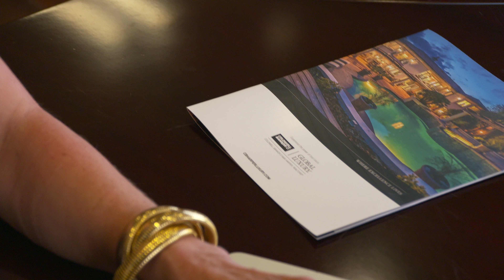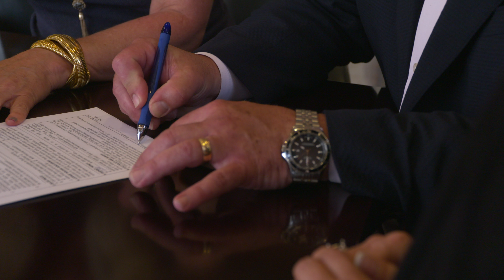Kathleen O'Shea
Over the last six years, Kathleen O’Shea has quickly built her reputation as a #1 top-seller in the real estate market in Bexar and Kendall Counties.

Earning a BA at the University of Texas and an MBA at St. Mary’s, she chose to come home to San Antonio after graduation from UT and raise her family in her hometown. She is the mother of college-age twins and has been very involved in their education, contributing in many ways to private and public education in San Antonio.

Early on, she had a successful sales career with Coca-Cola Foods after completing her MBA. Her career also included medical devices sales, which led her to work with doctors in the military, VA, and private practice. Her philanthropic work and support of the city have resulted in countless hours given to many community organizations in the area. The extensive list includes being the Co-Chair of the School of Nursing Advisory Council, UT Health Science Center, Habitat for Humanity, Any Baby Can of San Antonio, and the Clarity Child Guidance Center. Her extensive background has built a large network of valuable resources she provides for her clients.

First and foremost, Kathleen sees herself as a fierce advocate for her clients. “I feel a sense of responsibility for each client and want to protect them so that their experience is positive through each step of the transaction. I take a ‘Connoisseur’ approach, utilizing the information about our community I have gained over the years as I have lived and worked in San Antonio.

Whether my clients are buying their first home, relocating to the area, or selling a home, I will work tirelessly to make it a great experience. I know the nuisances of each neighborhood in our community so I am able to pass that information on to my clients as they search for the home that best fits their needs.

My goals for each client is to listen to their needs, exceed their expectations, and maintain confidentiality. Building lasting relationships with my clients long after the sale is important to me.”

Devoted to real estate full-time, Kathleen has consistently been recognized for her award-winning multi-million dollar production. Most recently, she was named #10 top realtor for Coldwell Banker D’Ann Harper REALTORS and a Finalist for Platinum Top 50 in San Antonio.

One of her clients recently said,  “As a realtor, Kathleen O’Shea redefines expectations and offers logical insights into what is oftentimes an emotional process. She takes the time to discover what interests her clients, listens carefully to their needs, offers additional insight where there might be oversight, and guides clients to the best opportunities. She offers a personal approach even to the counterparty, to ensure that the two find common ground, but never compromises the best interests of her client. She strikes the exact balance between meeting her client’s desires with achieving their best economic success and outcome.”